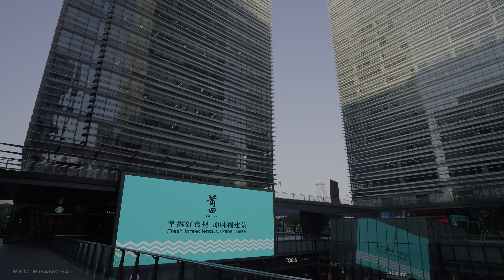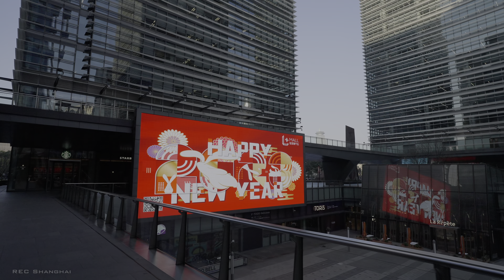Lujiazui after New Year holidays - Shanghai Walk - 4K HDR - 元旦假期后的陆家嘴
Shanghai after New Year holidays. Walking in the center of Lujiazui and the shopping area around Yaohan Department Store.

▶Timestamps
0:00 Intro 简介
1:17 The Center of Lujiazui 陆家嘴中心区
16:58 Century Avenue 世纪大道
23:12 The shopping area around Yaohan Department Store 八佰伴周围的购物区